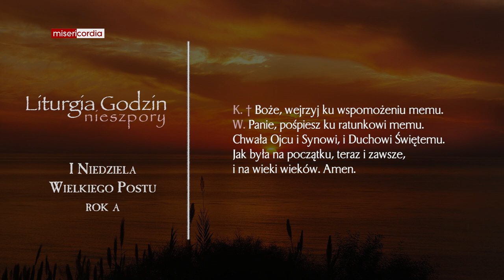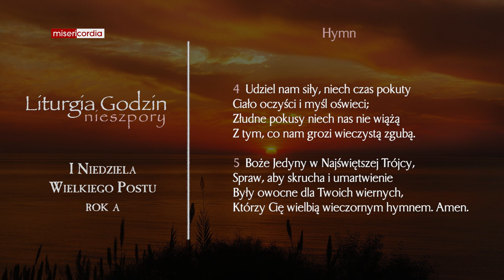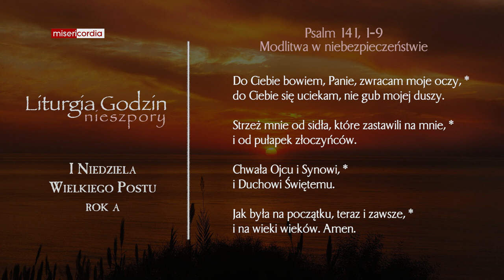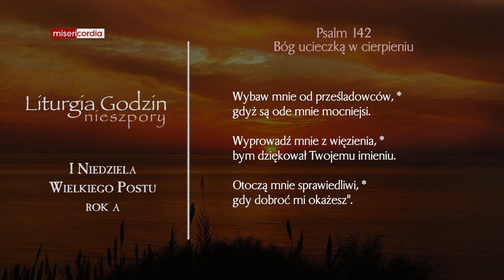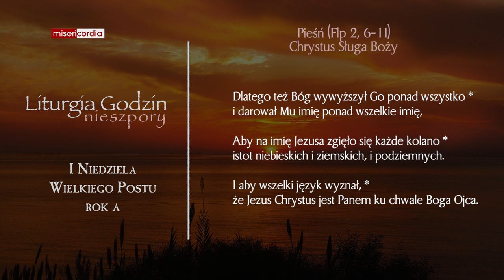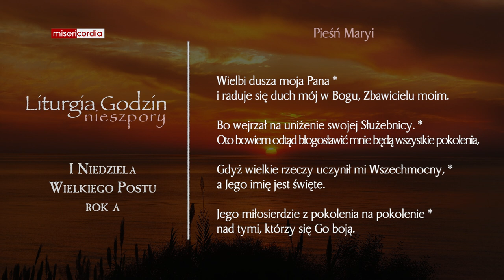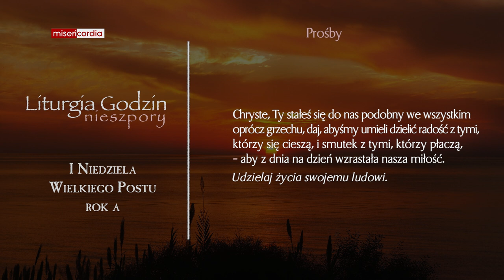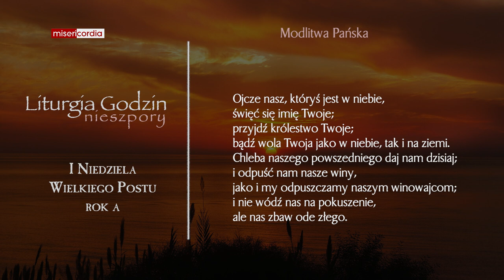Liturgia Godzin | I Nieszpory | I Niedziela Wielkiego Postu (rok A)